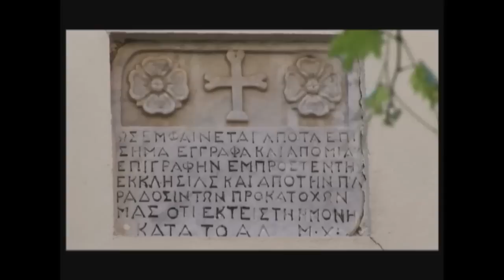Ιερά Μονή Αγίου Νικολάου Βαρσών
Απόσπασμα από το ντοκιμαντέρ  Αρκαδία - Θρησκευτικός Προορισμός της Νομαρχιακής Αυτοδιοίκησης Αρκαδίας.